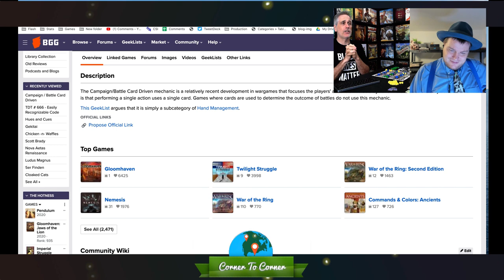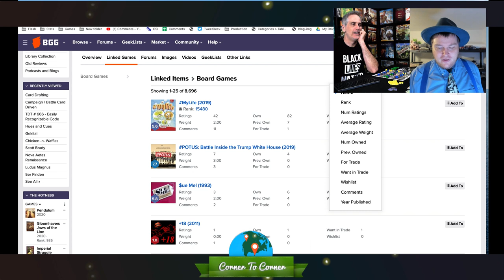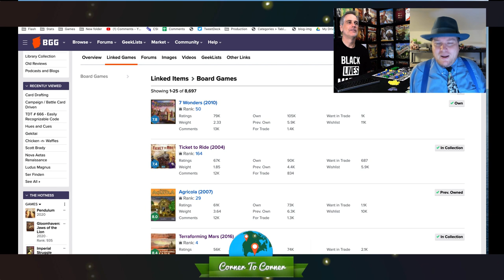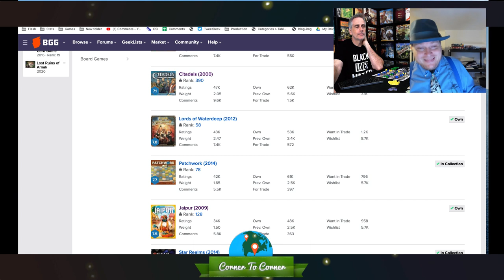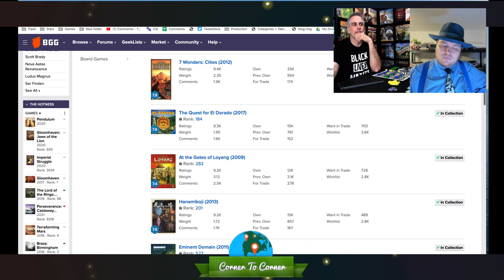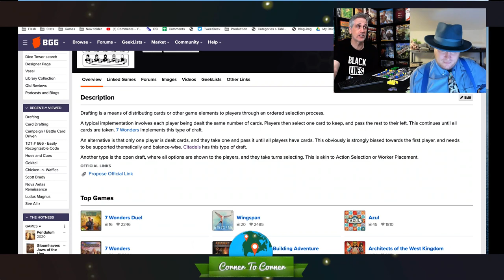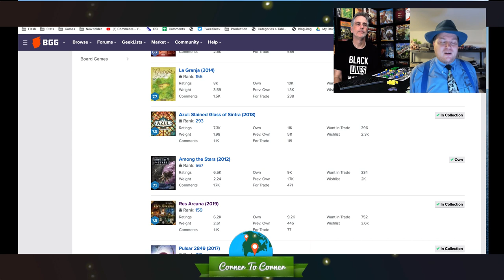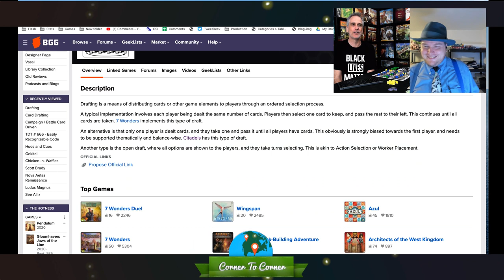Corner to Corner - Draft mechanisms, top 5 kitchen appliances, and more!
Tom Vasel and Rahdo answer questions, talk about a game mechanism, and take a live top 5 from the audience.